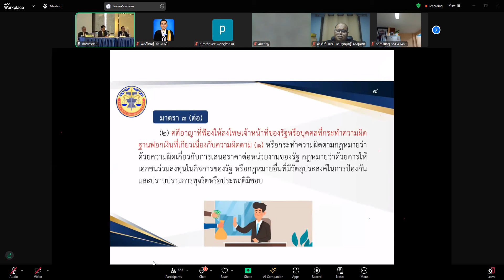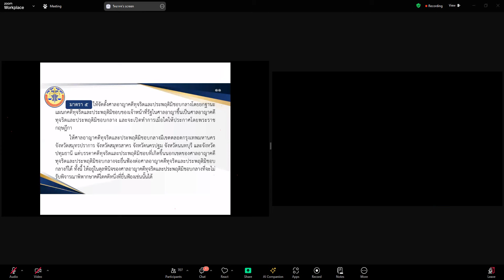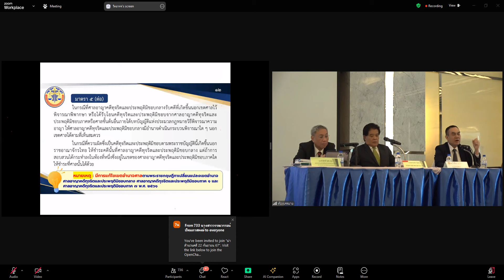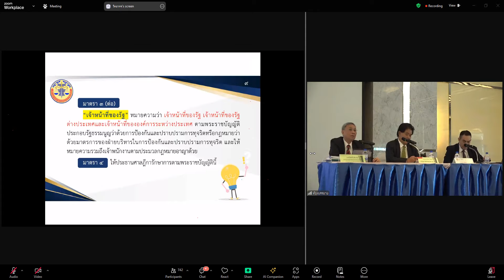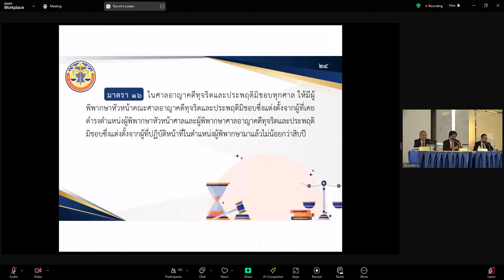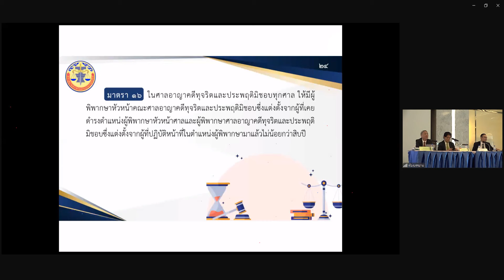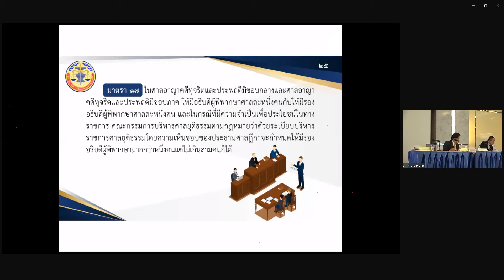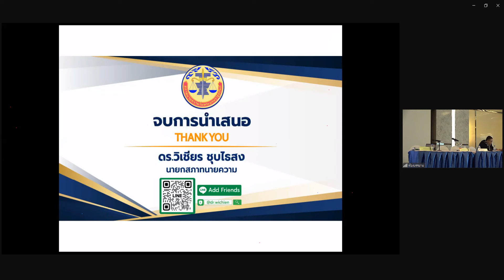ผ่าสำนวนคดีเด็ด คดีทุจริตและประพฤติมิชอบ ภาคเช้า ช่วงที่ 1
ภาพประกอบ : สภาทนายความในพระบรมราชูปถัมภ์
ที่มา : สภาทนายความในพระบรมราชูปถัมภ์
เมื่อวันที่ 22 กันยายน 2567
รวบรวม เรียบเรียง อ่าน : พงษ์พิชญ์  อ่อนละมัย
LINE : p_devere8789

[พงษ์พิชญ์ อ่อนละมัย]
ที่ปรึกษานายกสภาทนายความ
คณะที่ปรึกษารัฐมนตรี
รัฐศาสตรบัณฑิต
นิติศาสตรบัณฑิต
บริหารธุรกิจบัณฑิต
วิทยาศาสตรมหาบัณฑิต
นิติศาสตรมหาบัณฑิต

เตรียมศึกษาต่อ
ปริญญาเอก
คณะวิทยาศาสตร์
สาขา นิติวิทยาศาสตร์
เป็นผู้สอบผ่าน

อนุญาโตตุลาการ รุ่นที่ 5

กฎหมายปกครองและวิธีพิจารณาคดีปกครองตามมาตรฐานที่ ก.ศป.   รับรอง รุ่นที่04 (ก.ศป.04)

กฎหมายยาเสพติดและวิธีพิจารณาคดียาเสพติดให้โทษ พ.ศ.2564 รุ่นที่ 1

ผู้มีหน้าที่รายงานตามกฎหมายว่าด้วยการป้องกันและปราบปรามการฟอกเงิน มาตรา 13 และมาตรา 16 รุ่นที่ 1

ทนายความคุ้มครองผู้บริโภค รุ่นที่ 1

ทนายความสิทธิมนุษยชน รุ่นที่ 1

การสืบสวนและตรวจพิสูจน์หลักฐานดิจิทัล

ผู้ควบคุมข้อมูลส่วนบุคคล รุ่นที่ 13

กฎหมายการค้าระหว่างประเทศ รุ่นที่ 13

กฎหมายภาษีอากร รุ่นที่ 13

กฎหมายสินทรัพย์ดิจิทัล บล็อกเชน

ผู้ไกล่เกลี่ยข้อพิพาททางแพ่งและอาญา
3 จังหวัด ประจำสำนักงานยุติธรรมจังหวัด กาฬสินธุ์ ขอนแก่น มหาสารคาม

ผู้ไกล่เกลี่ยข้อพิพาทชั้นสอบสวน
ประจำสถานีตำรวจ 30 สถานี

ผู้ไกล่เกลี่ยข้อพิพาทในคดีปกครอง

ฯลฯ